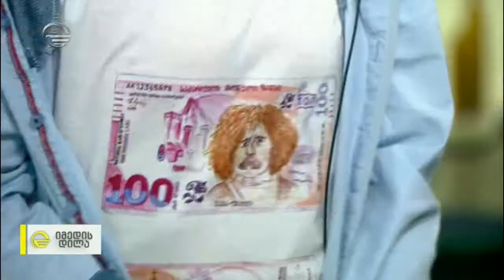ფულის თემაზე შექმნილი ნახატების კონკურსი ეროვნული ბანკისგან